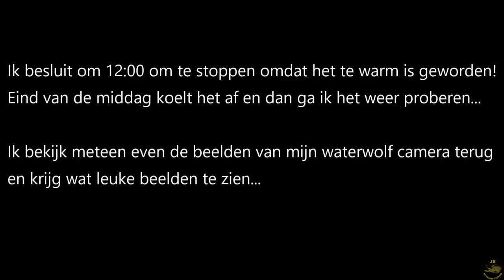DIKKE METERSNOEK op de Savagear Line thru trout VLOG 13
In deze video ga ik vissen met de nieuwe line thru roach van 32cm!
Incl spectaculaire onderwater beelden

Andere video's van het vissen op snoek met Savagear line thru roach en incl instructie filmpje